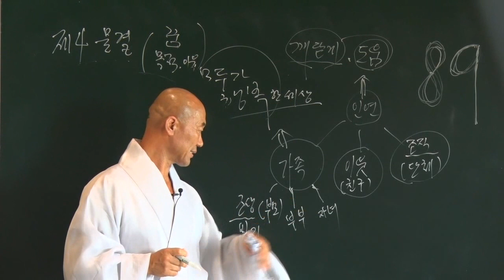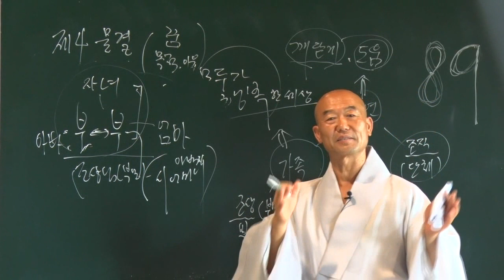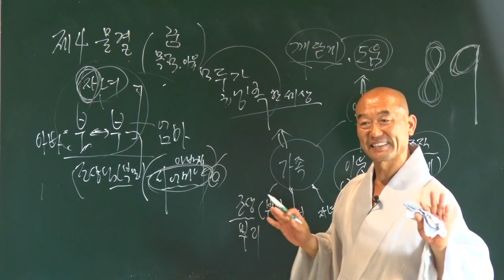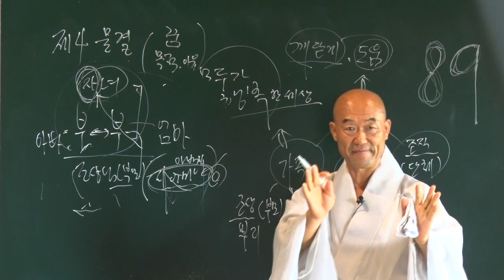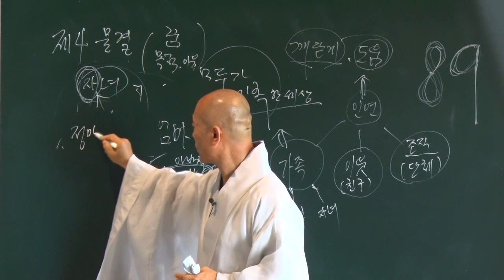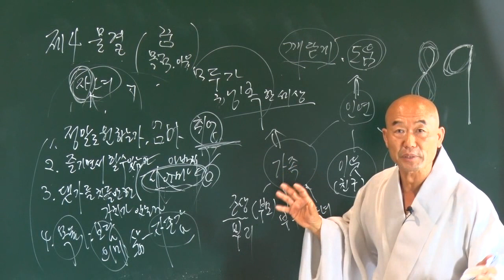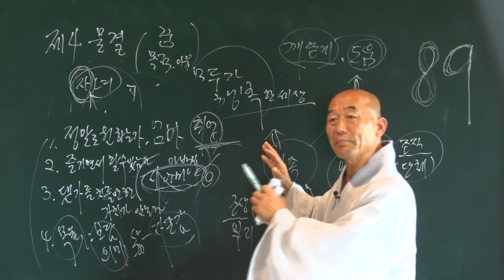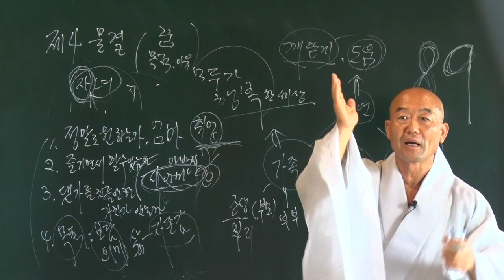[성담] 엄마의 통곡과 반성.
2016/08/21
"제 4의 물결 2탄 : 인연" 강의 중